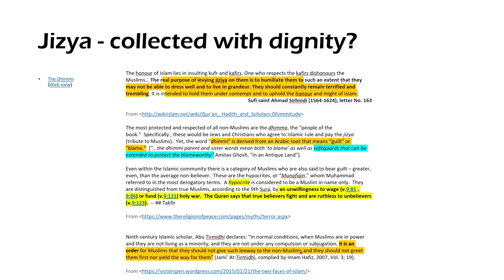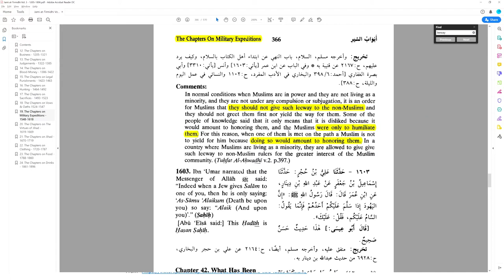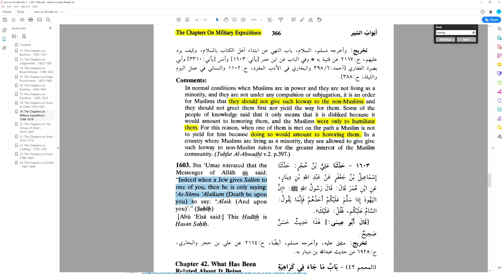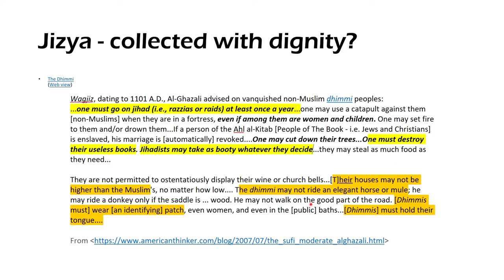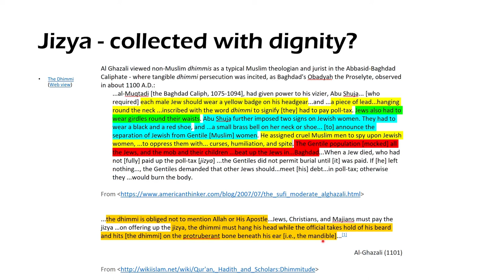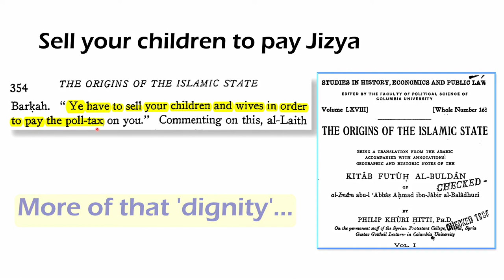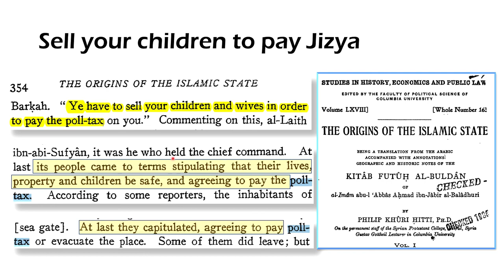Subjugated under Sharia - Dhimmis and the Jizya, Pt. 2 (Lloyd De Jongh)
This is a repost of the April 1, 2020 broadcast on the Lloyd De Jongh YouTube Channel.

Jizya - meaning retribution. A punishment inflicted as vengeance for a wrong or criminal act. i.e., not accepting Islam. Part 1: What happens when your country is conquered by Islamic jihad and Sharia is imposed? What are dhimmis and the jizya taxation levied upon non-Muslims? Short answer: dhimmis are PoWs, and the jizya is a punishment used as a war tax to fund both further jihad and Muslim wealth. We examine the subject using the Sharia sources and major Islamic scholiars (sic).

⬛ BTC 3F2717CooqtTsyBwDKbDPRSkkiFLn6wcH1